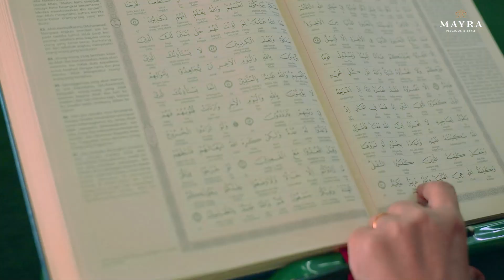ADayInMyLife with Mayra Lovers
Menjadi seorang ibu rumah tangga tak menghalangi Ibu Hj. Rodiah dalam mengajarkan Al-Qur'an, Hadist, dan ajaran Islam lainnya.

Dan Mayra pun selalu siap menemani di tiap kegiatan mommies.